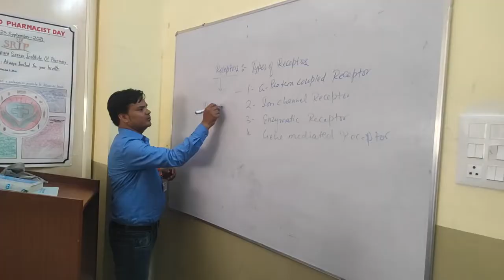झांसी दुर्ग पर हुआ भारतीय परिधान साड़ी का फोटो शूट।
Report : Saif & Ravi Parihar